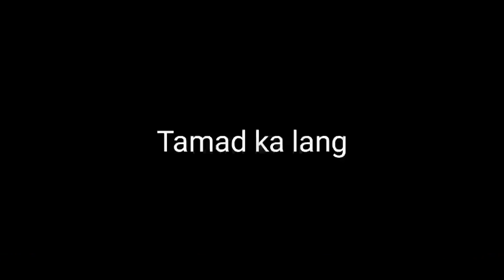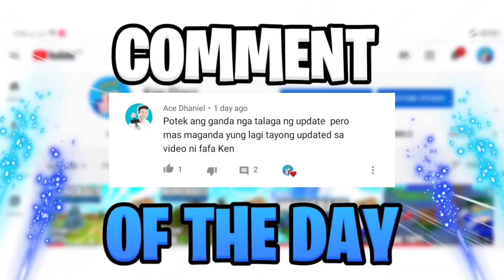KadaCraft Season 2 | FRESH START!!! | Episode 01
🗡️XBOX GAMERTAG🔥
👉 KenPlayz TM

👉 Ken Playz #0459